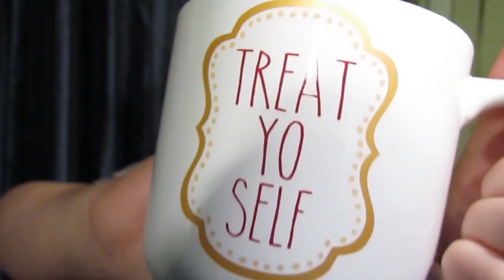September Favorites 2016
Here we are again!! Another month. another favorites video. OMG That went fast!!!

1. Light switch, cordless light

2. Treat Yo Self mug: couldn't find a link, but I JUST got this last month in store at my local walmart!!

3. Flip Sun Glasses

4. Fancy Love by: Jessica Simpson Body Spray

5. Nots 28 Remedy Balancing Toner

6. Cargo Cosmetics Lip Gloss (shade anguilla)